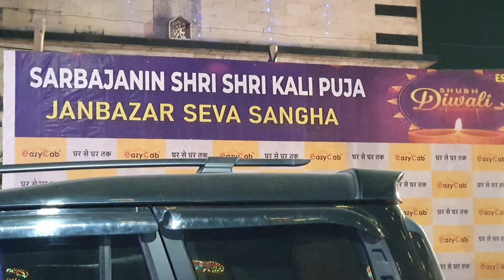SARBAJANIN SHRI SHRI KALI PUJA JANBAZAR SEVA SANGHA | KOLKATA TOP BEST KALI PUJA PANDAL | MUST WATCH